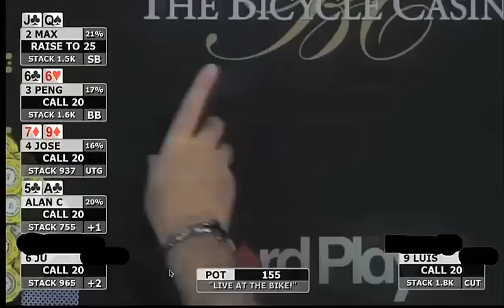Crush Live Poker: How It Works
Crush Live Poker is a poker training site with videos, podcasts, and articles that teach you how to beat the game

This "How It Works" video introduces you to the site, and gives you an overview of how the site works, as well a sample of the video and podcast content.

CrushLivePoker is the only training site exclusively made to help you beat live cash games. Mainly concentrating on no limit CrushLivePoker features weekly podcasts, live training videos with hole cards and strategy articles.

Bart Hanson has brought together the best in the world to teach you the live intangibles of casino and home game poker. You can't find anything like this in a book.

Most recreational players fall into consistent patterns and CrushLivePoker draws upon the decades of experience from the resident coaches to explain how to exploit these tendencies in a clear, concise manner.